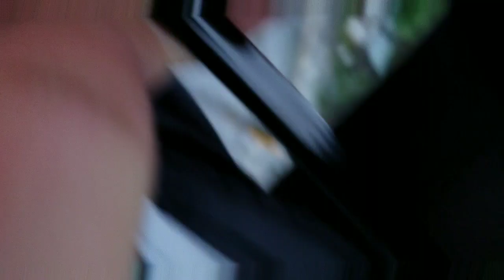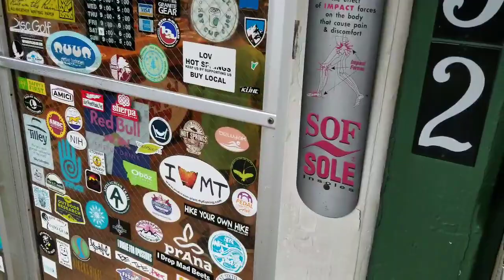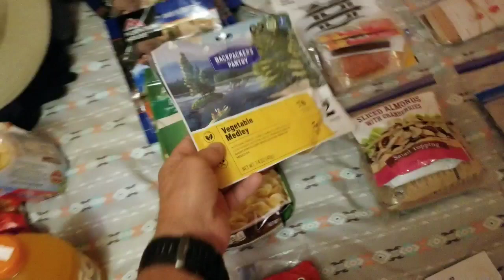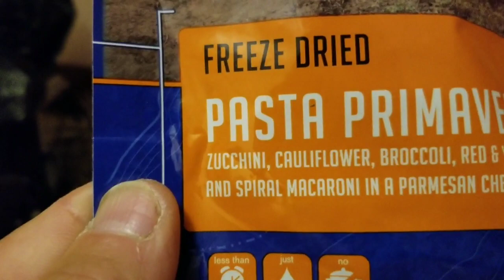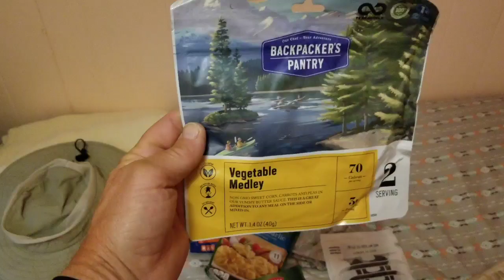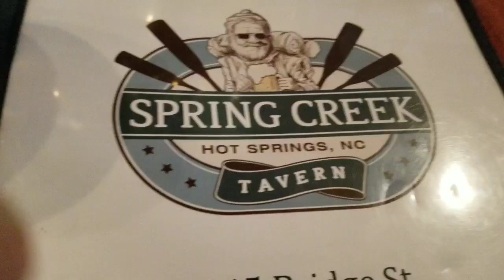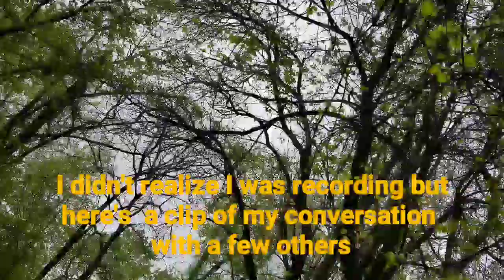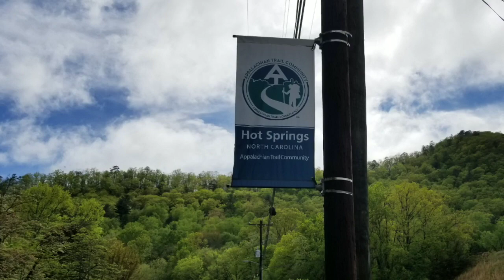Paw's Day 30 Mile 274.6 AT 2019 Thru-hike.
Storms close the AT in Hot Springs.